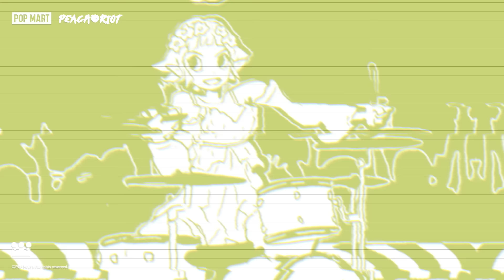🍑Peach Riot's second single Battle Fairy is out now!🦋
Make some noises for our punk fairy girls! 🧚‍♀️🎸